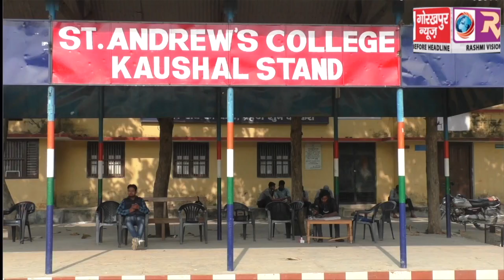जी0सी0ए0 अंडर सिक्सटीन इंटर डिस्ट्रिक्ट लीग में गोरखपुर रेड ने एसकेपी बस्ती को 32 रनों से हराया